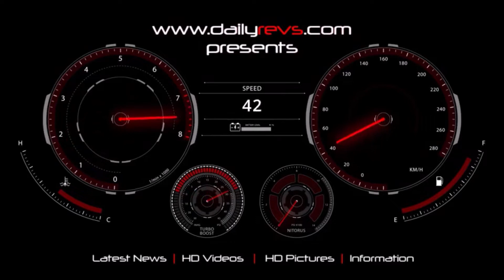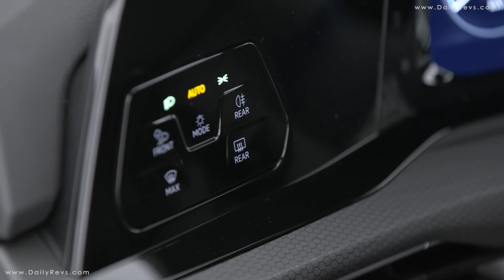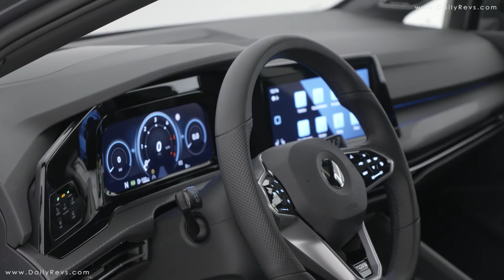2020 VW Golf 8 GTD | Design & Details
2020 VW Golf 8 GTD

The long-distance sports car features a 2.0-litre, four-cylinder turbocharged diesel engine (TDI) with an output of 147 kW (200 PS). The Volkswagen Golf GTD engine (EA288 evo series) generates an impressively high maximum torque of 400 Nm.